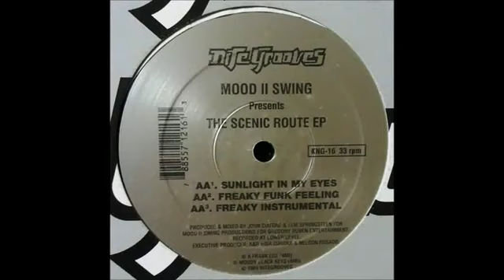Mood II Swing - Freaky Funk Feeling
Mood II Swing ‎– The Scenic Route EP
Genre: Electronic
Estilo: House
Ano: 1994